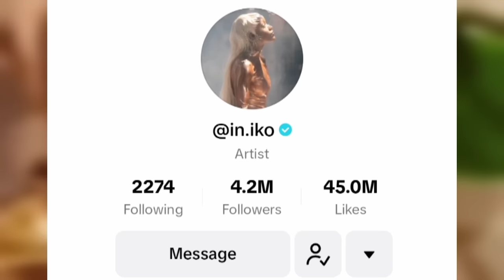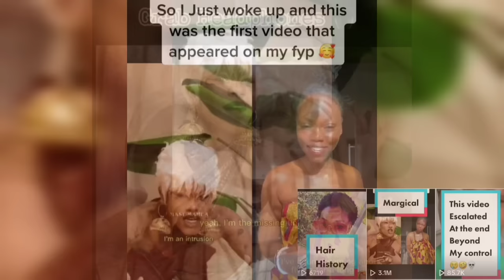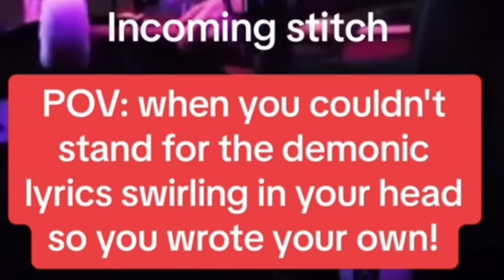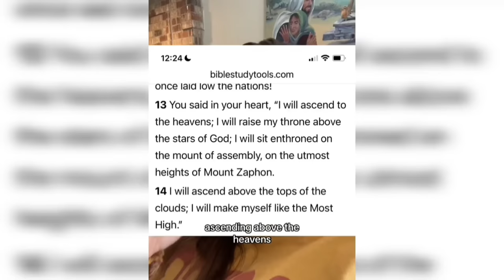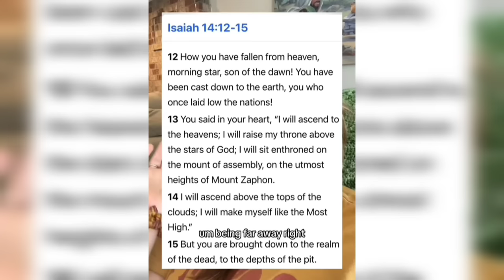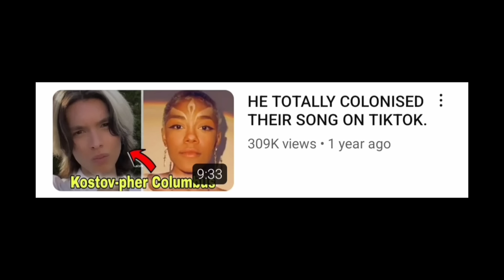Out Of Jealousy, She Demonised Their Song And Then Stole It In The Name Of God.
❤️ Iniko's Linktree 👇🏾